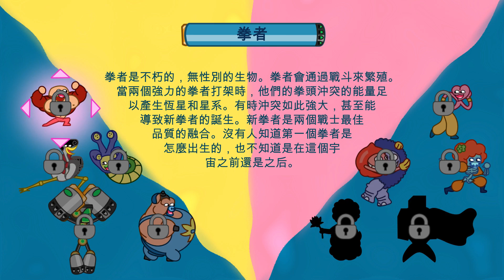飛爆拳！！胡亂熱血一把的！！體驗版 Fly Punch Boom: First Impact!【老頭】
臉書粉專【老頭OldMan】Instagram【oldman_0302】

電腦配備
CPU：intel　I9-7940X
（內搭塔扇：日系 Scythe Mugen 5 無限五 CPU風扇散熱器）
主機版：X299 AORUS GAMNG 7 PRO
顯示卡： RTX 技嘉 2080Ti GAMING OC 11G
硬碟： 固態硬碟 EZLINK 2.5吋 256G
記憶體：Kingston 金士頓 DDR4 2400 HyperX Fury 16G兩支
機殼：AORUS C300 GLASS(GB-AC300G 機殼)
電源供應器：銀欣６５０W 金牌/半模

鍵盤：TESORO鐵修羅 剋龍劍Gram RGB機械式鍵盤-紅軸中文黑
滑鼠：羅技 Logitech G300S
麥克風：AT2020USBｉ 靜電型電容式麥克風